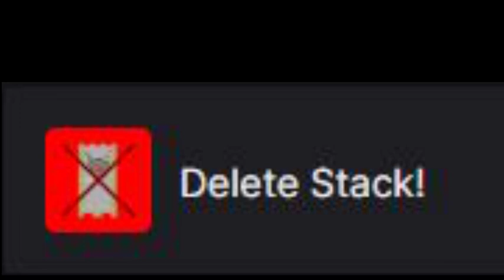Germanian Migration to Italy of 273 BC - Tales of Rome Total War ♠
The mighty Germans descended upon Italy in 273BC with one single goal. To carve an empire based off Rome. But the Romans, seeing this, let them through fearful of retrubution. Would the Germanians come to rule Italy? Today we know the result, but do we know how it happened? Come find out more about the mighty Germanian migration and subsequent empire!

A Huge Turd ♠